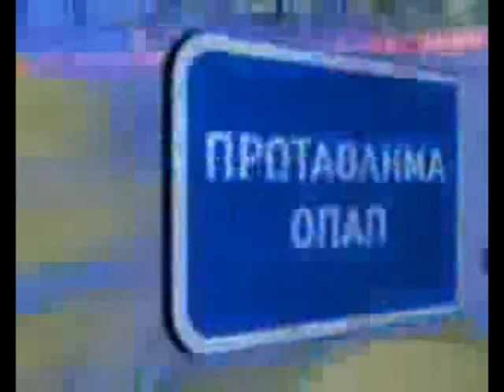Vieirinha - world's greatest